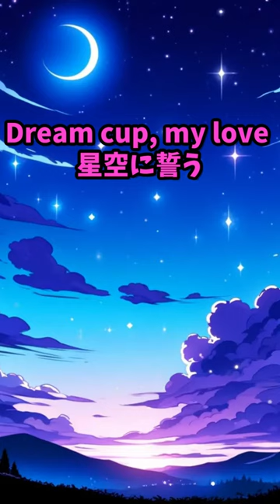【SunoAIクリエーターソング】夢見るバストサイズ！Dカップへのチャーミングソング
この曲は、あなたの「ちょっとした願い」に笑顔と勇気をプラスするために作られました。「Dカップになりたい」という願いをユーモラスでキュートな歌に乗せて、楽しく笑いながら、でも本気で願うあなたへの応援歌です。女性なら誰でも持つ「もう少し…」という願いを、明るいリズムとセクシーさを兼ね備えたメロディで表現しました。自分自身を愛し、もっと魅力的になりたいと願う全ての女性に送る一曲。笑って、踊って、そしてちょっぴりセクシーに、自分らしさを全開にして、未来に向かって一歩踏み出しましょう！